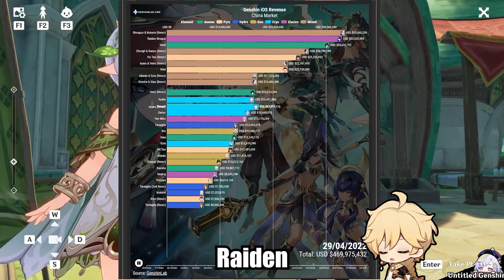NO!! THIS Character Will Also Rerun With Wanderer And Faruzan Also Raiden Shogun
wanderer or scaramouche was announce by hoyoverse yesterday,
but in version 3.2 there will be another rerun character in that version